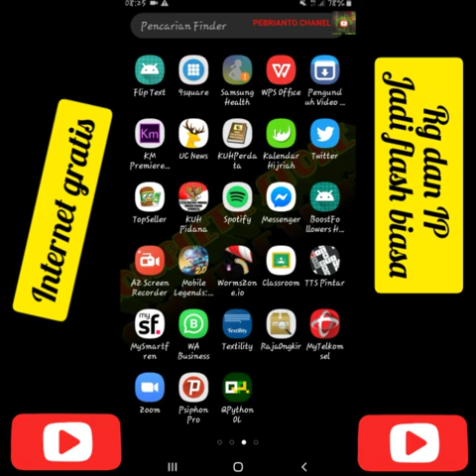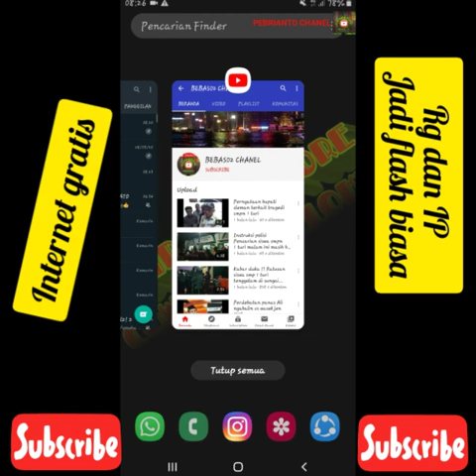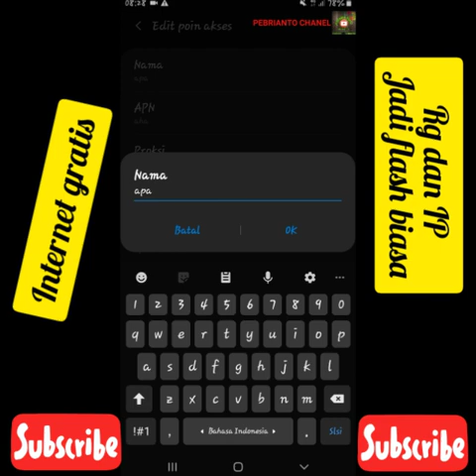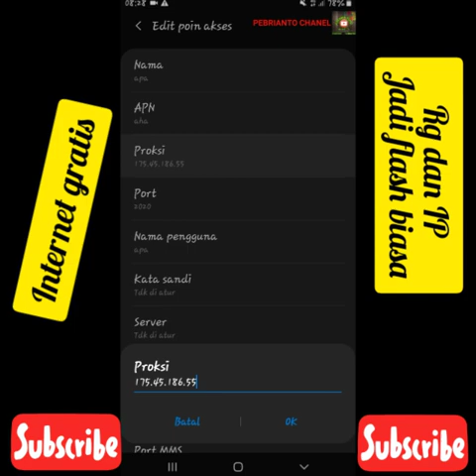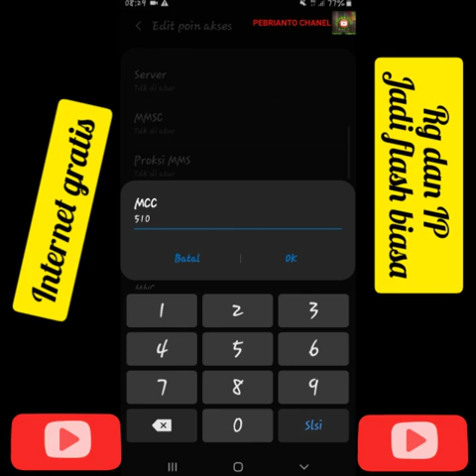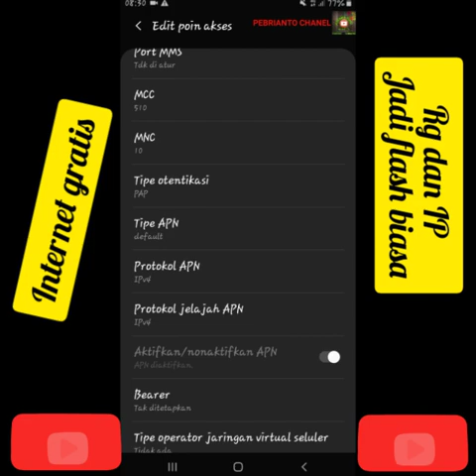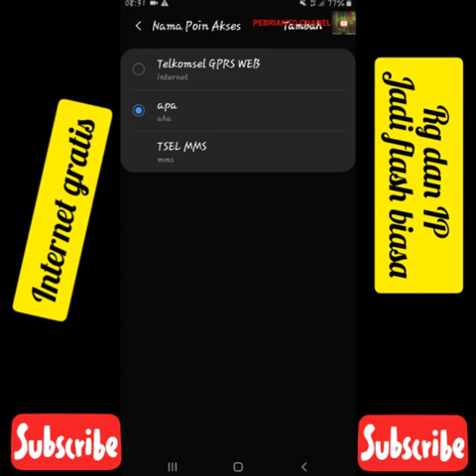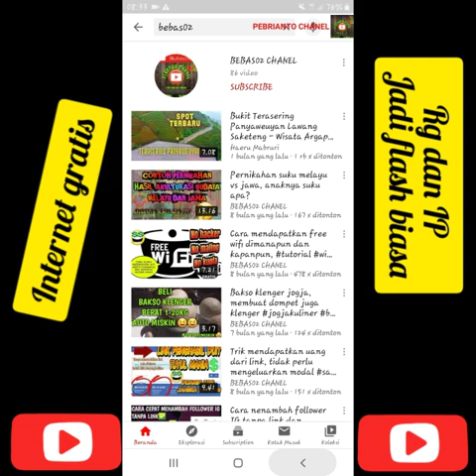3 RAHASIA PAKET SUPER MURAH 2020 - KARTU TELKOMSEL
Oke gaes jadi kali ini ak akan kasih tutorial buat kalian, semoga bermanfaat

Cara mengubah kuota RG dan IP menjadi internet flash biasa..100% no hoax

Untuk kalian coba setting  disesuaikan lokasi masing2, semoga work ya

Jangan lupa subscrinebe like komen and share